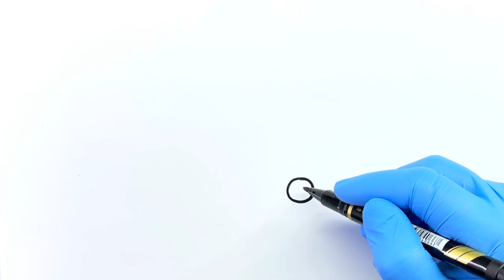How to Draw a Cute Cupcake - Fun and Easy Drawing for Kids and Toddlers!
“In this fun and easy drawing tutorial, I’ll show you how to draw a super cute cupcake with bright colors and simple steps! Follow along as we sketch out the cupcake, add adorable details, and color it to make it look tasty and fun. This drawing lesson is perfect for kids, beginners, and anyone who loves sweet treats!

What you’ll learn:

• Step-by-step guide to drawing a cupcake
• How to add colorful toppings like cherries and sprinkles
• Tips for making your cupcake drawing look cute and lively

Whether you’re a beginner or just looking for a fun art project, this video is for you! Grab your pencils and colors, and let’s draw this adorable cupcake together!